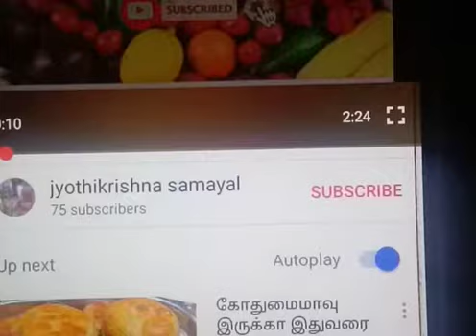மினி இட்லி சாம்பார் /lunch menu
Video from GayathriArul